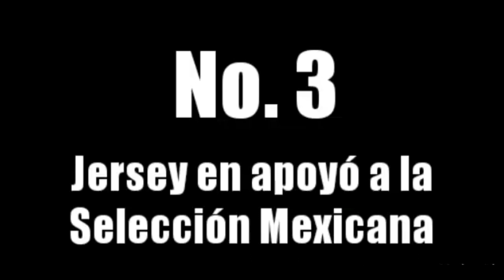Top: 5 Jerseys MAS EXTRAÑOS de ATLAS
Si bien es cierto que los jerseys representan la identidad de un equipo, estos también pueden llegar a ser todo lo contrario, y es por eso que hoy traigo para ti los 5 Jerseys mas polémicos del Atlas.
Los Peores Jerseys del Atlas
Los Jerseys más Polémicos
Las Camisas más feas del Atlas